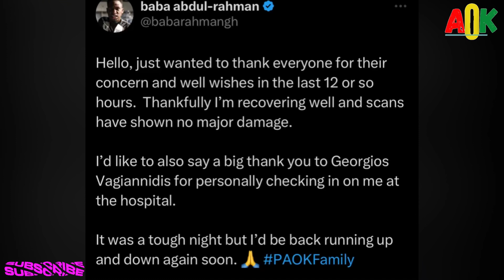GOOD NEWS🇬🇭; Black Queens Finally Received Their Bonuses! Baba Rahman Speaks…Thomas Partey & More